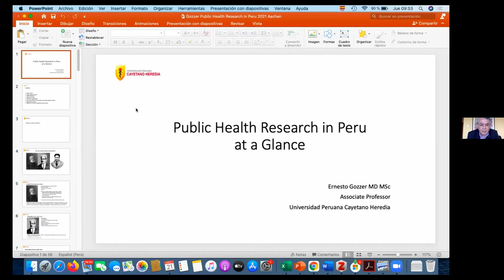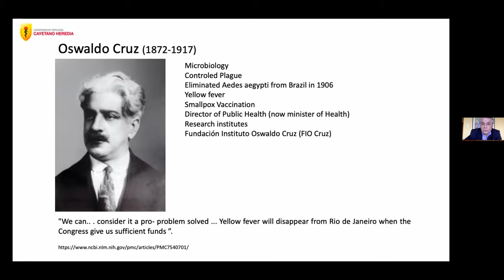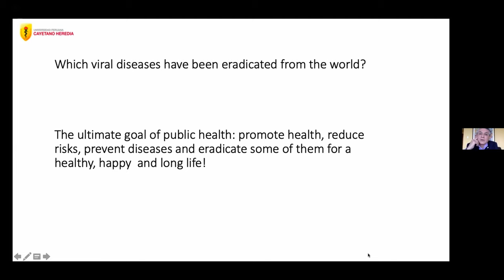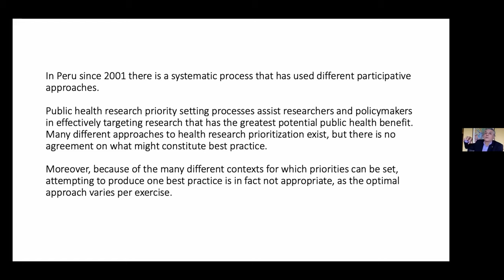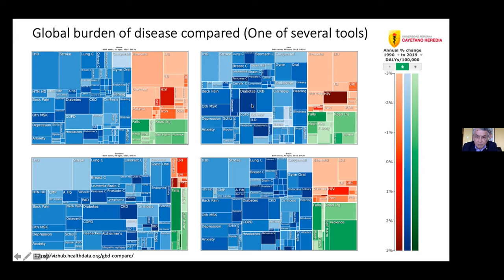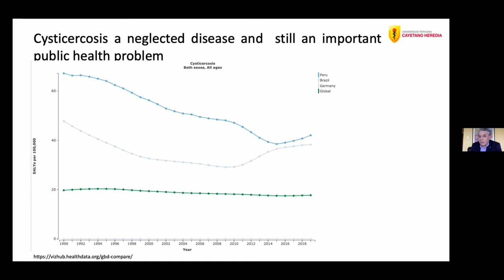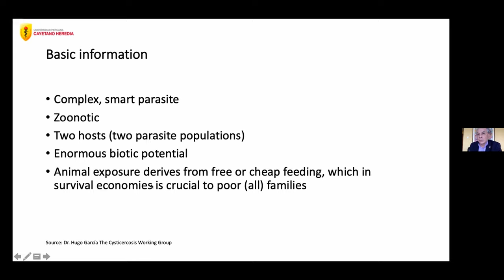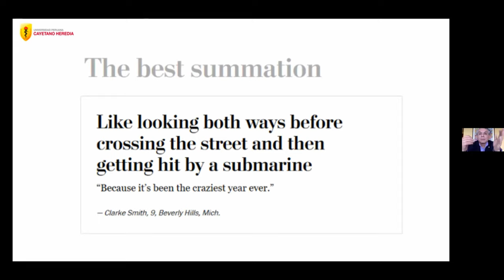Keynote: Public Health Research in Peru, by Dr. Ernesto Gozzer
Welcome to the third keynote in vSEMERA. vSEMERA is a research program for health profession students from all over the world. This program was designed in collaboration with Peruvian University Cayetano Heredia in Peru and Centro Christus in Brazil. vSEMERA is a virtual program, sponsored by the Federal Ministry of Education and Research and the German Academic Exchange Service.

Dr. Ernesto Gozzer is a medical doctor, professor, researcher, and international consultant.

He graduated in Medicine from the Peruvian University Cayetano Heredia. Dr. Gozzer studied Public Health at the University of Heidelberg in Germany, and International Health at the Pan American Health Organization. Dr. Gozzer is an experienced specialist in international and global health. He has worked with people from different cultures in more than 20 countries on four continents during the last two decades. He is a member of the International Panel for the Global Health Security Index and advisor on the COVID-19 pandemic response.

Dr. Gozzer is currently an international consultant, researcher, and associate professor at the Peruvian University Cayetano Heredia.